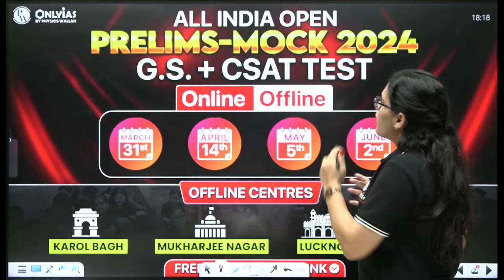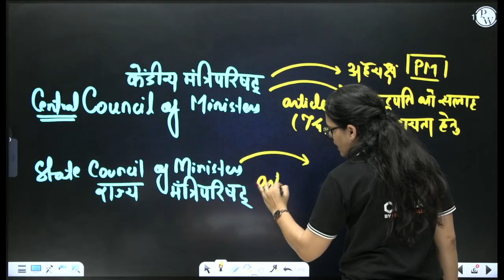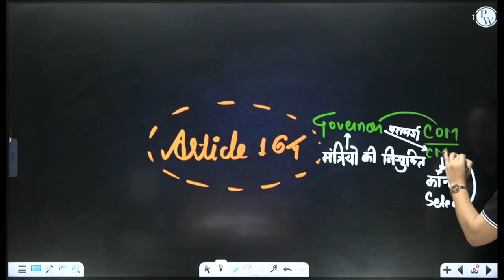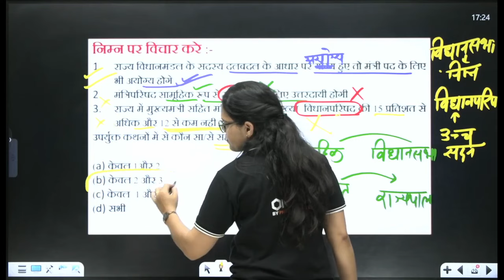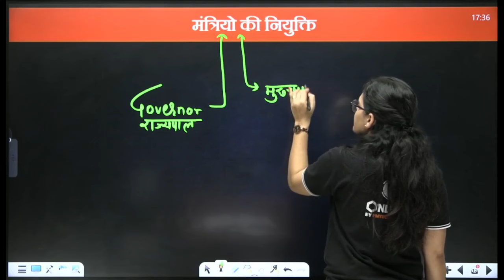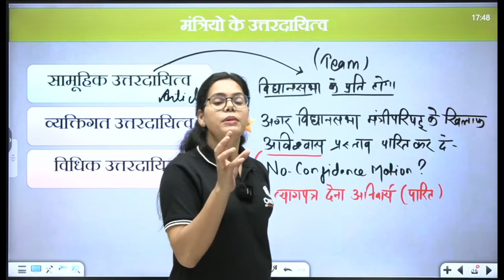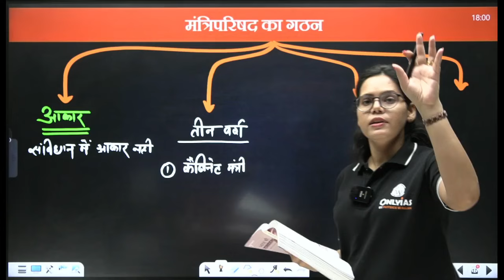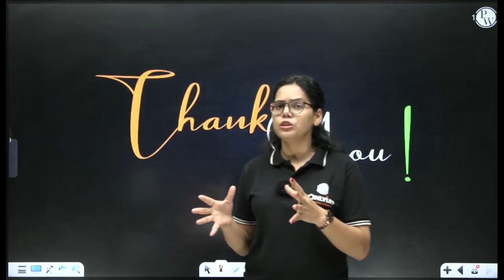राज्यमंत्री परिषद् (State Council Of Ministers) FULL CHAPTER |Complete Indian Polity - Chapter 32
Delve into the intricacies of the State Council of Ministers with Chapter 32 of Indian Polity. Explore the roles, responsibilities, and composition of the State Council of Ministers in the Indian political framework. Enhance your understanding of state governance and excel in your studies with our detailed analysis.

⏳ 𝐓𝐢𝐦𝐞𝐬𝐭𝐚𝐦𝐩𝐬